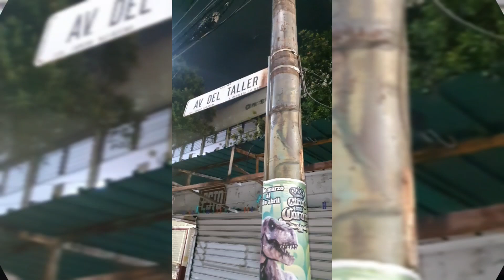Tacos Balbuena CDMX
Músico: @iksonmusic

Tacos Balbuena en la CDMX